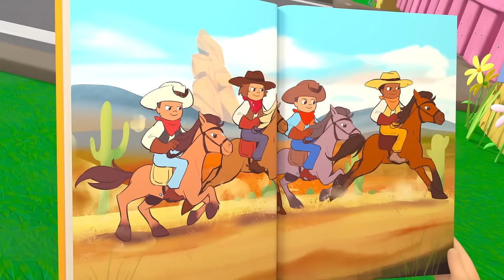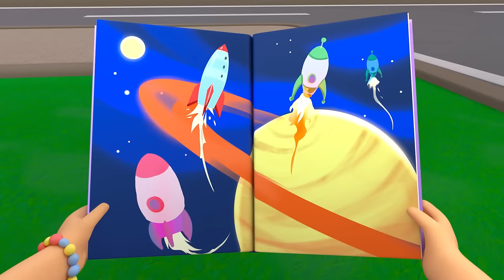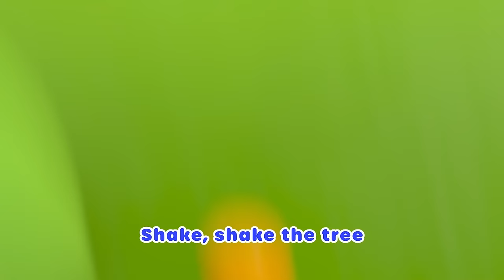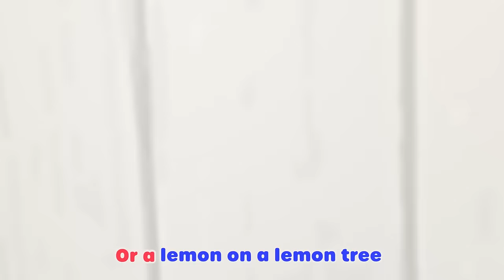Heads, Shoulders, Knees and Toes | LELLOBEE | Kids Songs | Nursery Rhymes | Sleep Baby Songs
It’s animal bath time at the farm! With a fun twist on the traditional lyrics of ‘Head and Shoulders, Knees and Toes’, Ella and Rishi wash the “Mane, Muzzle, Back and Hooves” of Heidi the horse, Pablo the pig and Mama Duck. It’s time to get scrubbing!

Put your child to sleep stress-free with our selection of hand-picked bedtime songs. Sweet Dreams from CoComelon, Lellobee, Little Angel, Minibods and more🌙✨💫

Lyrics:
"Head, shoulder, knees and toes (knees and toes)

Mane, Muzzle, back and hooves (back and hooves)
To wash a horse, you know just what to do

Snout, Trotters, Wings and Tail (Beak and tail!)
Snout, Trotter, Wings and Tail (Beak and tail)
Even if the Duckie waddles off the trail

Head, Muzzle, Wings and Hooves (Wings and Hooves!)
Snout, Trotter, Knees and Hooves (Knees and Hooves!)
It’s so much fun we forgot just what to do!

📢 SOCIAL MEDIA 📢

00:00 Heads, Shoulders, Knees and Toes
02:11 Reading
04:15 Jelly Jam Jam
06:22 You Can Ride A Bike
08:27 If You're Happy & You Know It
10:29 Shake the Apple Tree
12:34 L-L-Lellogames
14:39 Smile Song
16:50 The Teamwork Song
18:52  Ten Little Buses
21:01 10 Little Buses
23:02 Driving My Car
25:07 Fruity Ice Cream Song
27:09 Holi
29:18 Ella's Campfire Sing-A-Long
31:26 Painting the Barn Song
33:25 ABC Song - Learn Phonics
35:48 Down by the Lellobee Farm
37:52 The Silly Little song
39:58 Carnival
42:07  The Bee Song
44:12 Twinkle Twinkle
46:25 Chinese New Year
48:30 Snow Song
50:37  The Berry Special Song
52:42 Do The Skeleton Dance - Halloween Special
54:45 The Five Senses Shakedown
56:47 Be a Bee Dance
58:52 The Penguin Dance
1:00:57 Wash Your Hands, Scrub That Soap Song
1:03:09 Salad Salsa
1:05:14 Baa Baa Black Sheep
1:07:19 Bedtime Song
1:09:22 Accidents Happen Play Time
1:11:26 Bath Song
1:13:31 5 Little Ducks - Playtime at the Farm!
1:15:36 Easter Bunny Hop
1:17:40 Winter Football Soccer Song
1:19:48 The Reindeer Song
1:21:50  5 Little Speckled Frogs
1:24:01 Dino Dance
1:26:09 I Love Grandma
1:28:18 Going on A Lion Hunt